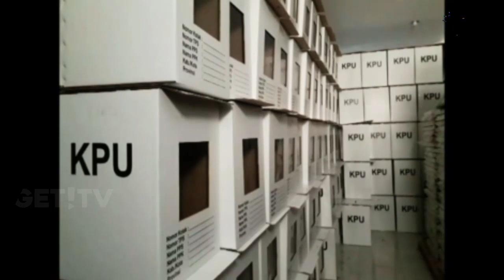RIBUAN KOTAK SUARA KPU SUMBAWA SELESAI DIRAKIT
Komisi pemilihan umum Kabupaten Sumbawa selesai merakit kotak suara sebanyak 7.379 yang akan digunakan untuk pemilihan umum serentak April mendatang.
Proses perakitan kotak suara ini melibatkan semua petugas dan pegawai KPU, ditambah dengan puluhan relawan,  sehingga proses perakitan bisa selesai tepat waktu.
Komisioner KPU Kabupaten Sumbawa, Aryati mengatakan, semua kotak suara telah selesai dirakit dengan melibatkan semua pegawai KPU serta dibantu oleh puluhan relawan.
Pada pemilu serentak kali ini, jumlah kotak suara di KPU untuk kebutuhan semua TPS di 24 kecamatan plus 11 kotak untuk rekapitulasi di tingkat kecamatan, total keseluruhan berjumlah 7.379 kotak.